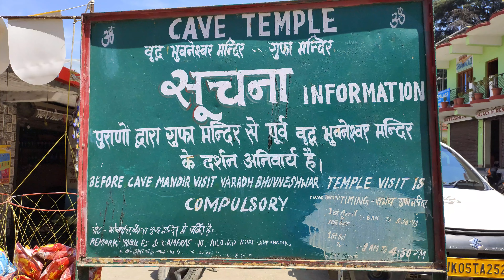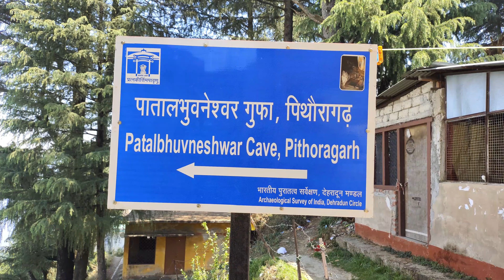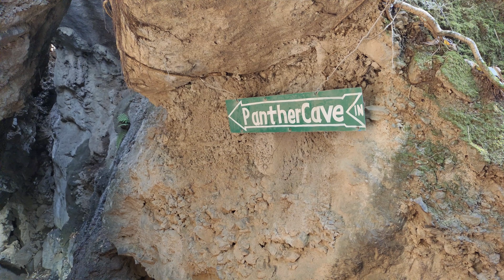NAINITAL TOUR & PATHALA BHUVANESHWAR VLOG | UTTARAKHAND TOURIST PLACES | TAMIL PART - 2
IN THIS VLOG WE ARE GOING TO EXPLORE THE GREAT GORGEOUS NAINITAL CITY

### HASHTAGS  ###

THE NAINITAL.

Nainital, the charming Himalayan lake town, is a picture-postcard perfect hill-station and one of the most popular in Northern India. Commonly known as the ‘Lake District’, Nainital is nestled high up in the Kumaon Himalayas at an altitude of around 2,000 m above sea level. This beautiful town in surrounded by seven hills, popularly known as ‘Sapta-Shring’ – Ayarpata, Deopata, Handi-Bandi, Naina, Alma, Lariya-Kanta and Sher-Ka-Danda. The majestic mountains and the sparkling waters of the lake add an immense lot to the beauty of the town.  The town is centred around the emerald mountain lake Naini, which on most days is dotted with colourful sailboats. According to mythology, the lake is believed to have been formed when the eyes of goddess “Sati” fell at this spot while her body was being carried by Lord Shiva after her death.

The summer capital of the United Provinces during the British era, the town has a strong colonial heritage with vibrant clusters of villas and bungalows. Homesick Britishers used to flock to this quaint town spread over a forested valley. It is also known for the revered Naina Devi temple, which stands on the edge of the lake. Nainital is not only a famous tourist destination but is also known for its prestigious educational institutions and schools, which have stood since the British era.

There are many renowned personalities who are either born here or have been associated with Nainital. Jim Corbett, author, and conservationist, was born in Nainital and was also educated here. Jim Corbett National Park in the vicinity is named after him, which is also the first National Park of India. Anoop Jalota, a popular classical singer and cricketer Manish Pandey were born in Nainital. Major Somnath Sharma, India’s first Param Vir Chakra awardee as well as legendary actor Amitabh Bachchan were educated at Sherwood College of Nainital.

Today, Nainital offers everything that's required for a perfect holiday. Plenty of hotels and resorts are set on the hillside; the Mall Road is a busy shopping hub; cafes and restaurants serve both local and global cuisine and there are innumerable forested trails that offer stunning views of the surrounding landscape. You can paddle in the lake or even try riding a horse in the town. Nainital is also a popular hot-air ballooning and mountaineering.

Nainital is an all-year destination but the weather is the best between March and June. It receives heavy snowfall in winter and turns into a white wonderland, making it a popular Christmas and New Year destination.